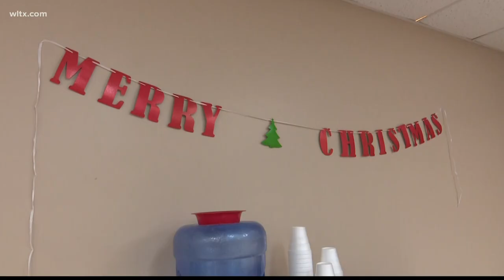National organization plays Santa to families of Fairfield County first responders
A national organization dedicated to first responders played Santa to families of Fairfield County first responders on Wednesday. More